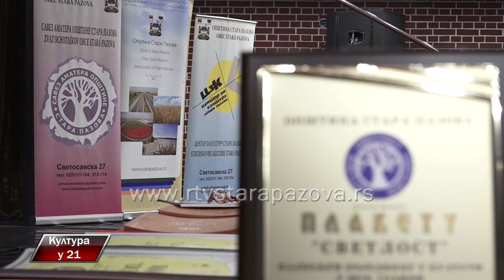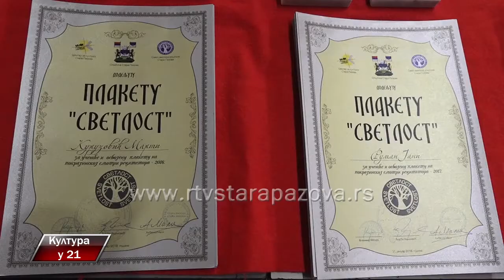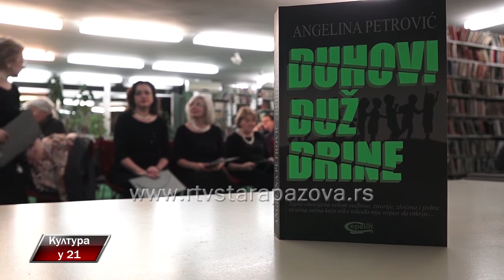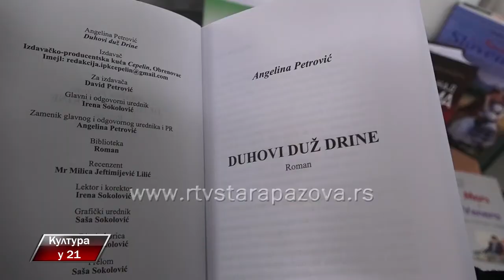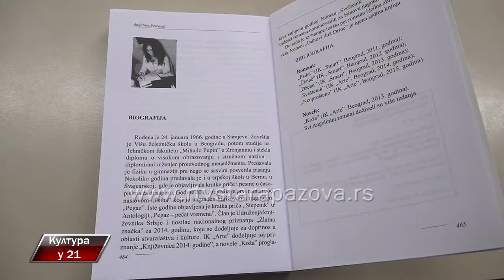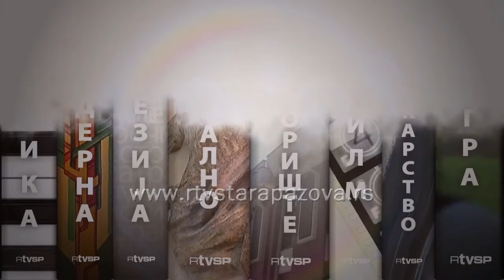Kultura u 21 312 emisija